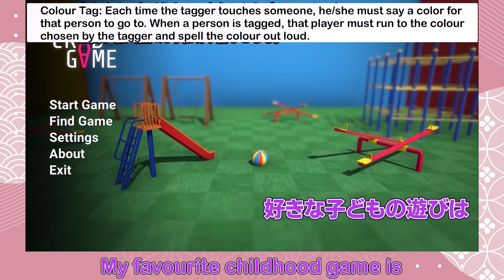【ENG】HANAE NATSUKI PLAYS CRAB GAME PART 1/2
You can support the original content creator by visiting the link above.
【カニゲーム】あの話題作がゲームに！？最後まで生き残りたい男達！【CRAB GAME】

Summary
Second part will be uploaded soon!